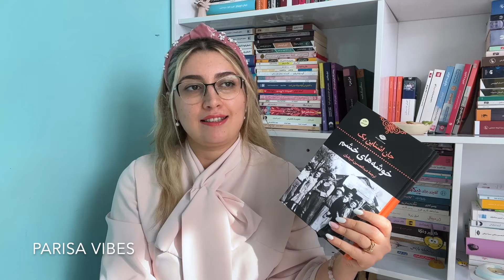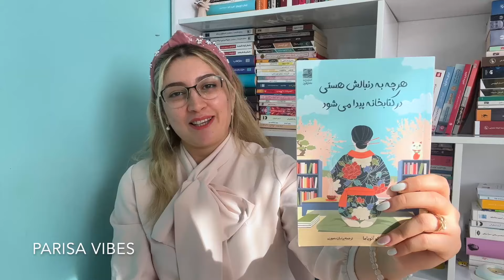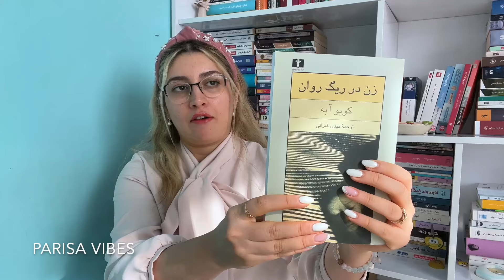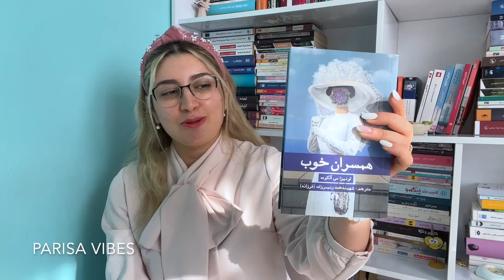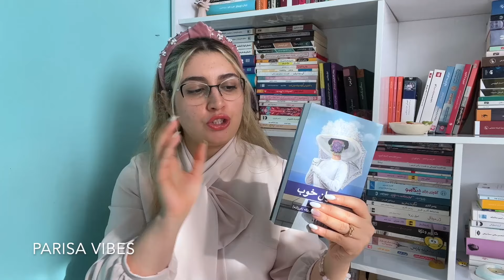معرفی ۸ جلد کتاب ادبیات ژاپنی و آمریکایی | کتابی که نخونید و کتابی که حتما بخونید📚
اگر از ويدئو خوشتون اومد ممنون ميشم لايک کنيد و سابسکرايب کنيد و من تو چنلم ويدئوهاي لايف استايل و برنامه ريزي و ولاگ هاي پرانرژي و روتين هامو با شما به اشتراک ميزارم...پس کنارم باشيد.

کتاب خوشه های خشم از جان اشتاین بک و انتشارات نگاه
کتاب کتابفروشی خانه به خانه از کارستن هن از  انتشارات فلسفه
کتاب هرچه به دنبالش هستی در کتابخانه پیدا میشوند از  انتشارات دانش آفرین
کتاب بی بی پیک از انتشارات چشمه
کتاب زن در ریگ روان از انتشارات نیلوفر
کتاب کارآگاهان غذا از انتشارات دانش آفرین
کتاب آٰرایش دشمن از انتشارات چشمه
کتاب همسران خوب از انتشارات علمی فرهنگی

گودریدز
@parisa vibes

› user › showWeb resultsParisa Vibes - Tehran, 26, Iran (229 books) - Goodreads

کانال تلگرام
Parisavibes

‏‎لينک پادکست در اپ اپل پادکست💓ش